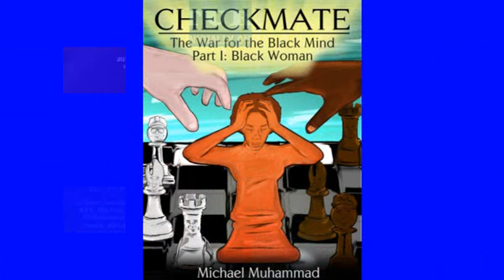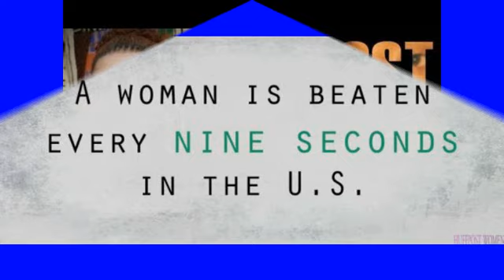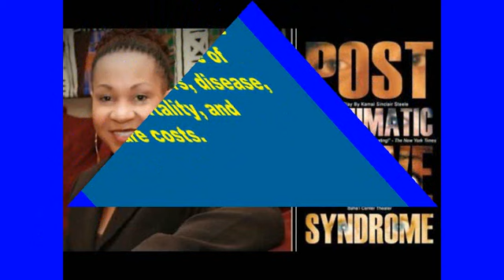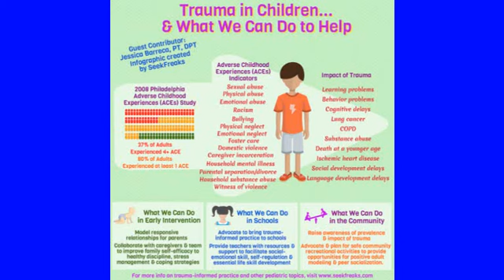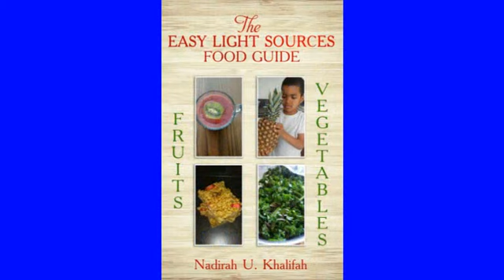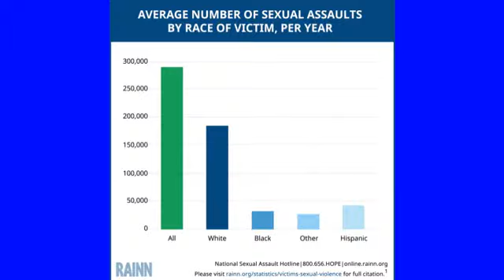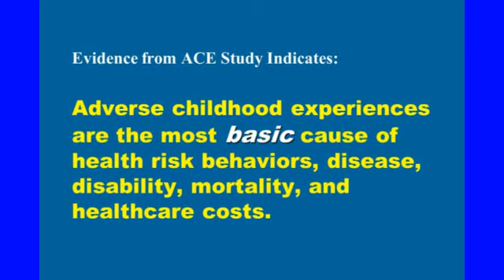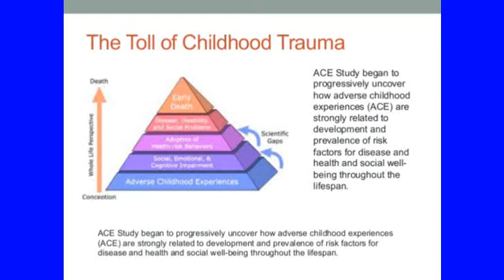Radio Show. Psychological Reasons for Black Disunity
On Friday August 10, 2018 we continued our series on Countering the Effects of the Black Identity Extremist label with Love and Unity. Trauma and Psychological effects of trauma in family and community.our Guest will be Counselor Herrell and has years of experience with the psyche of people.